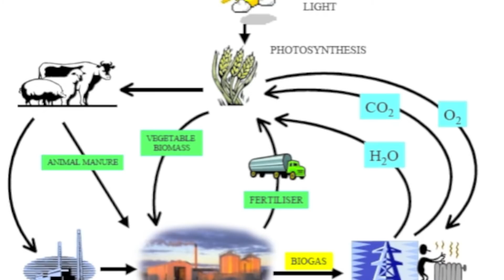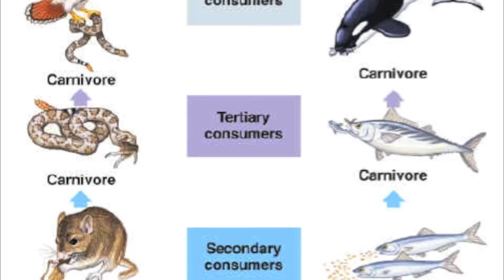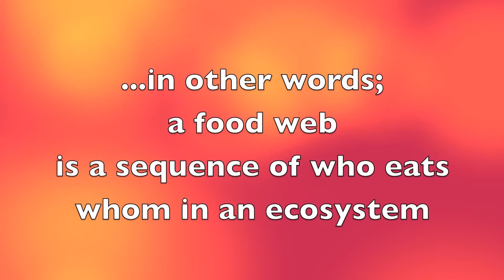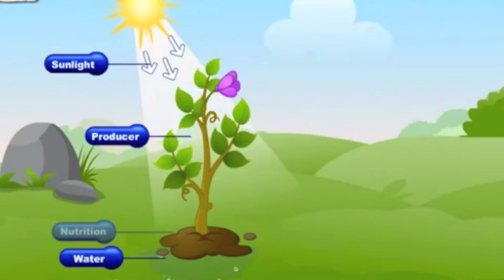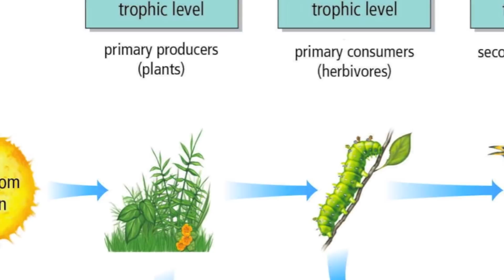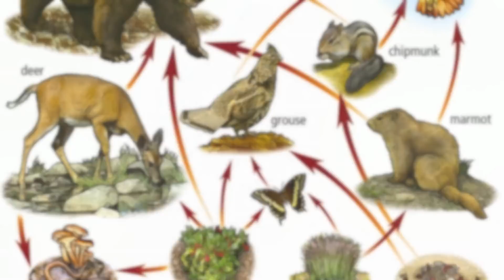Energy Flows through Ecosystem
Harpreet
2.1 Energy Flows through Ecosystem.
Science 10